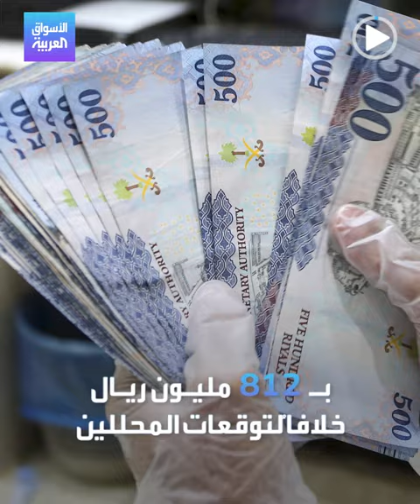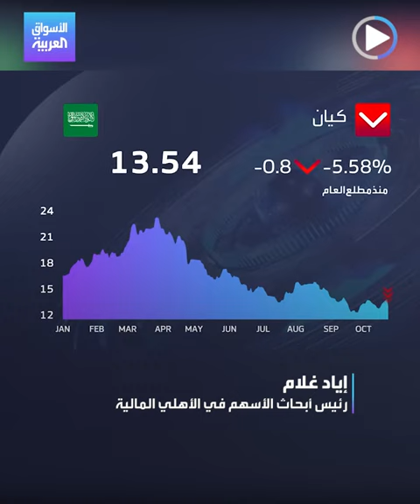خسائر "كيان" إنذار لقطاع البتروكيماويات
الخسائر المفاجئة لـ كيان السعودية.. هل تنذر بنتائج مخيبة لشركات البتروكيماويات الأخرى في السوق_السعودية؟ هذا على الأقل ما يراه إياد غلام